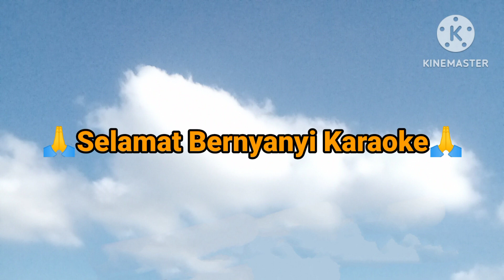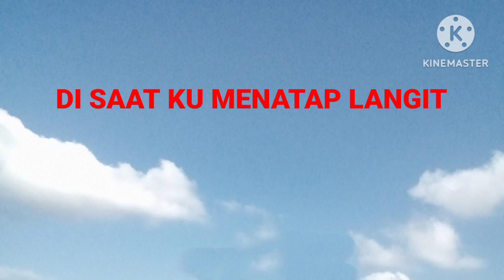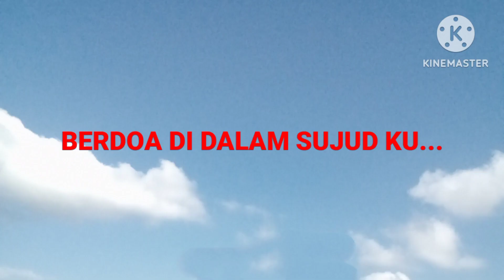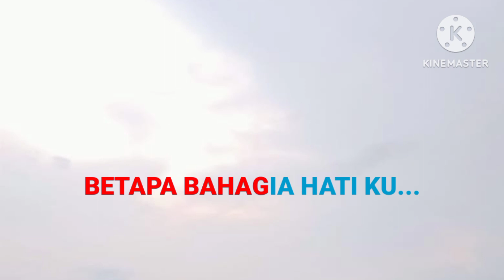Merayu Tuhan - Karaoke Akustik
Cipt: Dodhy Kangen Band
Lagu merayu Tuhan mengandung pesan yang sangat mendalam,bahwa dalam hal jodoh hendaknya manusia memohon kepada Tuhan dengan berdoa dan mendekatkan diri kepada Tuhan